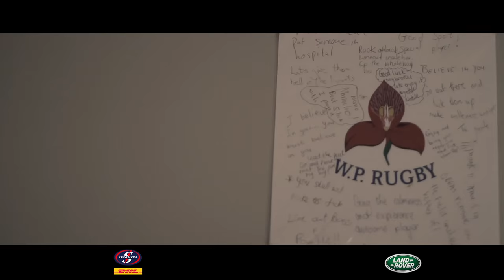Cooking up a Storm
Manuel Carizza braais with an Argentine twist.